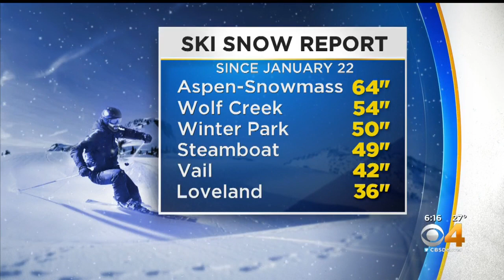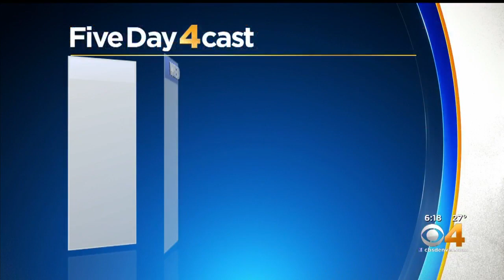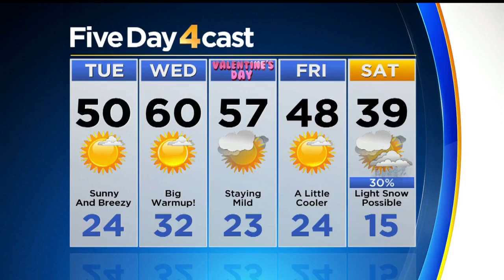Colorado Between Storms Today